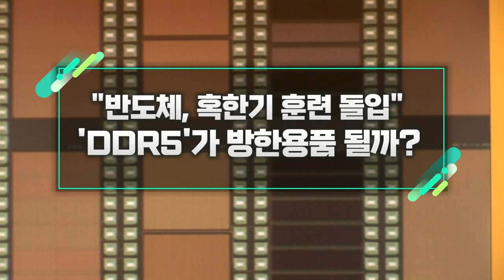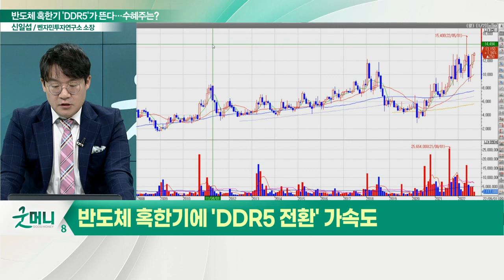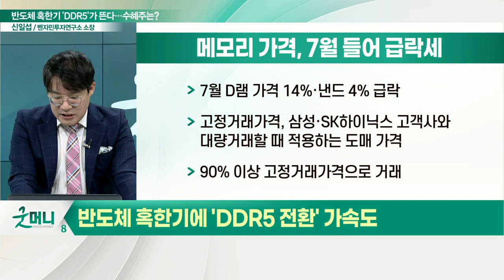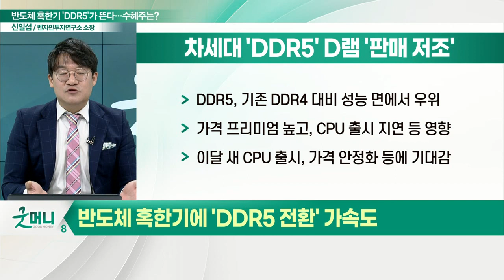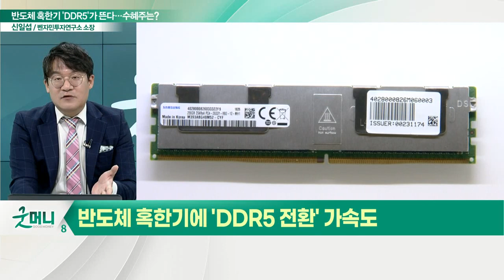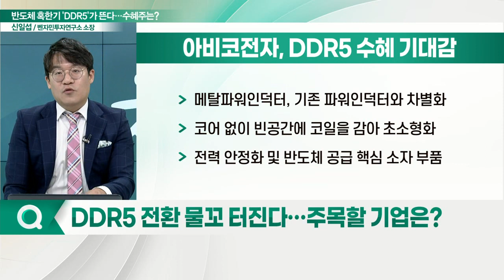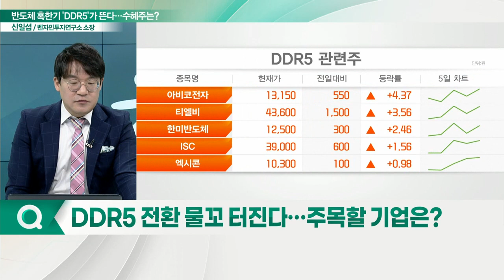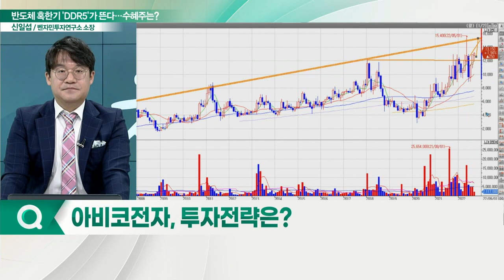아비코전자... "반도체, 혹한기 훈련 돌입"... 'DDR5'가 방한용품 될까?_신소장의 시그널 (20220916)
Q. DDR5 전환 물꼬 터진다… 주목할 기업은?
- DDR5, 기존 DDR4 대비 성능 면에서 우위
- 이달 새 CPU 출시, 가격 안정화 등에 기대감
- DDR5 양산 본격화… 파워인덕터 공급 부각